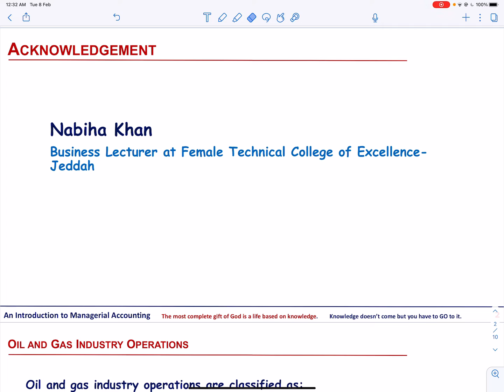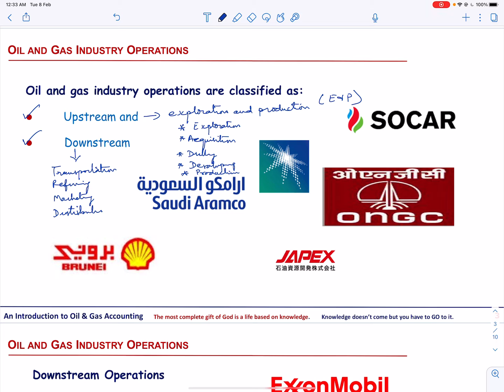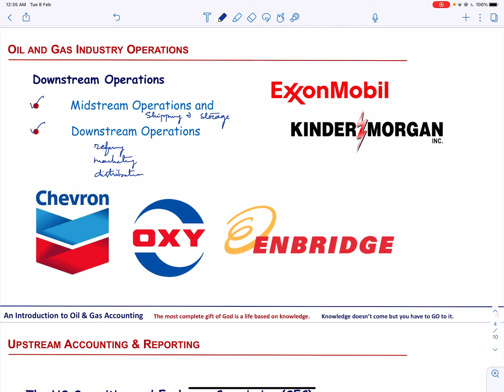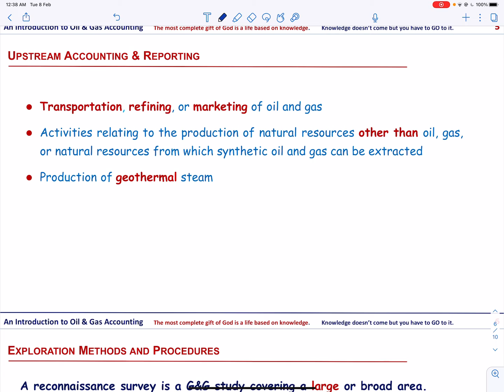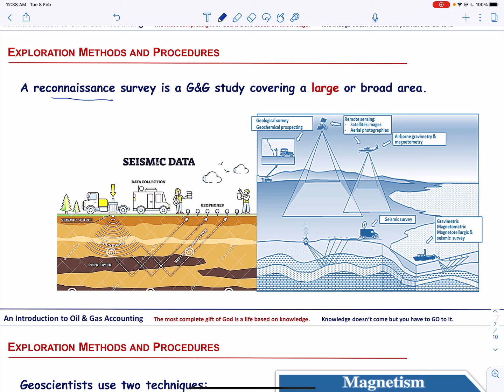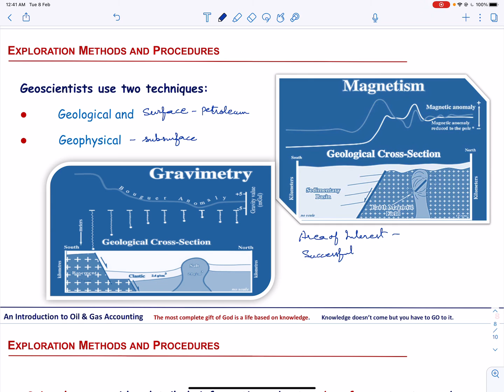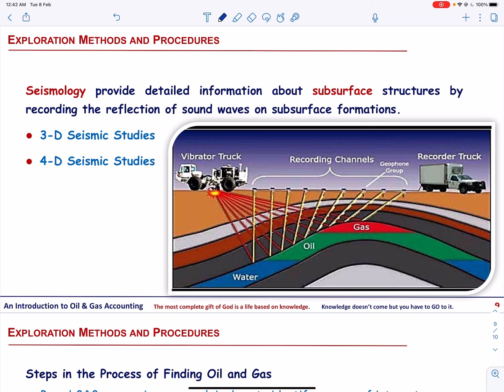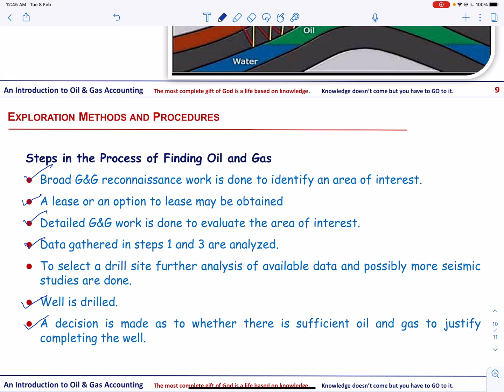An Introduction to Oil and Gas Accounting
This video explains the Operations of Oil and Gas Industry, Upstream Accounting and Reporting, and Exploration Methods and Procedures.